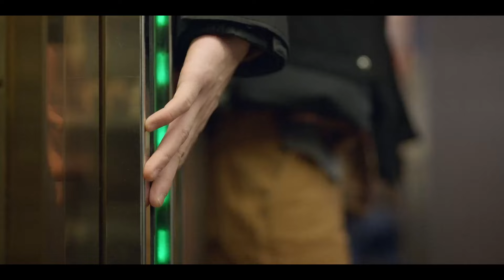Clip | จูบแรกบนดาดฟ้าของหลินอี้หยางกับอินกั่ว | ลมหนาวและสองเรา [พากย์ไทย] EP9 | WeTV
ดาวน์โหลดแอปพลิเคชั่น WeTV เพื่อดูเต็ม ๆ กันได้ที่ 👉🏻

นักแสดง: อู๋เหล่ย จ้าวจินม่าย หวังซิงเยว่ เฉินจิ้งเข่อ ดิงเซี่ยวอิ๋ง ต่งจื่อฝาน หวังรุ่นเจ๋อ หลี่เจี้ยนอี้ หานตงหลิน ไต้ซือ
หลินอี้หยางอดีตนักสนุกเกอร์อาชีพอัจฉริยะและอินกั่วนักกีฬาพูลยอดนิยมพบกันในคืนพายุหิมะ ทั้งสองค่อย ๆ สนิทกัน อินกั่วก็ได้รู้ถึงอดีตของหลินอี้หยางว่าเคยเป็นนอัจฉริยะสนุกเกอร์ เขาถูกพักการแข่งขันเพราะเถียงผู้ตัดสิน ด้วยความเย่อหยิ่งเลยออกจากวงการ การปรากฏตัวของอินกั่วทำให้ชีวิตของหลินอี้หยางเปลี่ยนแปลงอีกครั้งไม่เพียงเริ่มตามจีบอินกั่ว ยังกลับสู่สนามแข่งสนุกเกอร์ สุดท้าย ทั้งสองไต่ขึ้นสู่จุดสูงสุดในอาชีพด้วยกัน อุทิศเพื่อบิลเลียด ร่วมกับเพื่อนร่วมทีมส่งเสริมโครงการบิลเลียดฟิตเนสแห่งชาติ